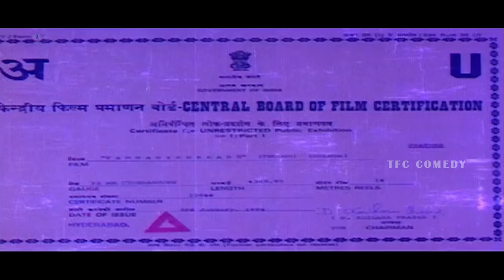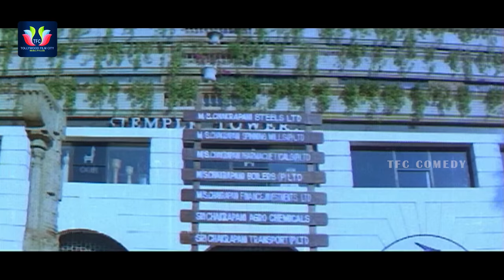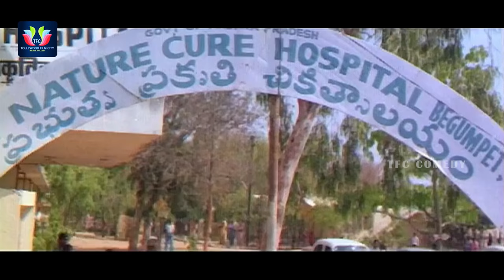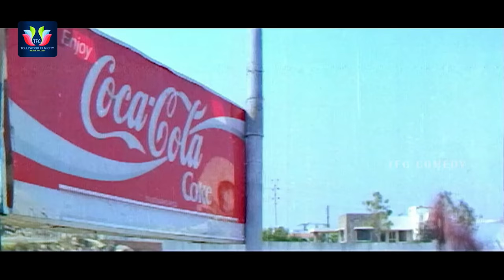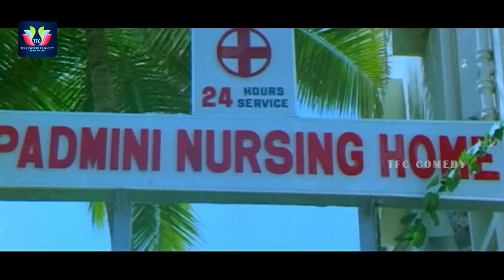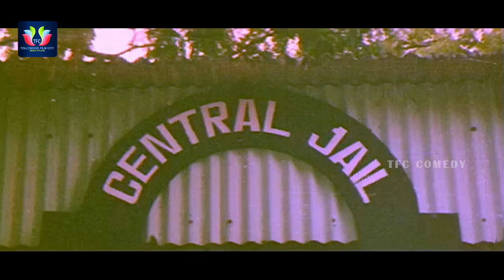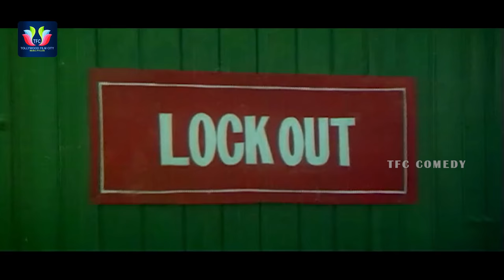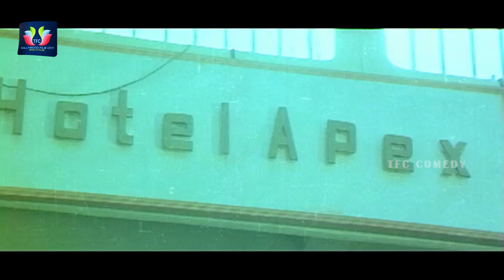Vamshanikokkadu Telugu Full HD Movie || Balakrishna || Ramya Krishna || Aamani || TFC Comedy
Watch & Enjoy Vamshanikokkadu Telugu Full Movie. Starring Nandamuri Balakrishna, Ramya Krishna, Aamani, Satyanarayana, Kota Srinivasa Rao, Brahmanandam, Babu Mohan, Mallikarjuna Rao, Tanikella Bharani, Annapurna, Y. Vijaya. Directed by Sarath. Produced by  Sivalenka Krishna Prasad. Music Composed by Koti.